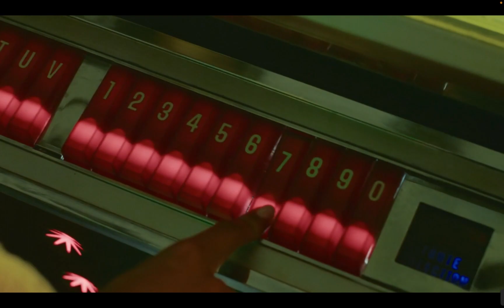WTFOCK Anaïs & Bobbie clip 38 - VOSTFR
Show: WTFOCK season 7